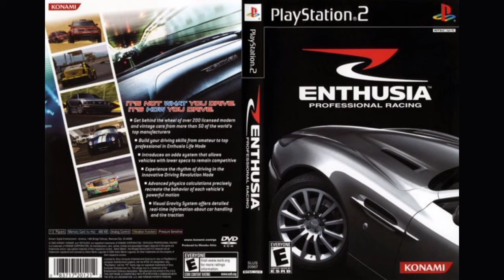Enthusia Professional Racing OST - Driving Revolution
Enthusia Professional Racing Original Soundtrack
Platforms: PS2
Date of release: March 17th 2005
Publisher: Konami
Composers: Masanori Akita; Yuichi Tsuchiya; HAL